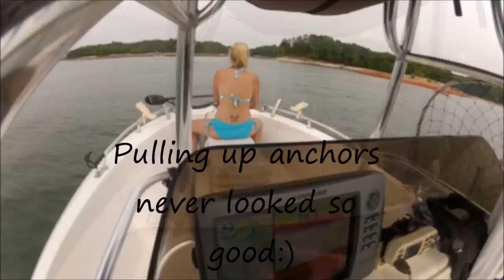Striper fishing and Bikinis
Heather and i out ejoying a Saturday